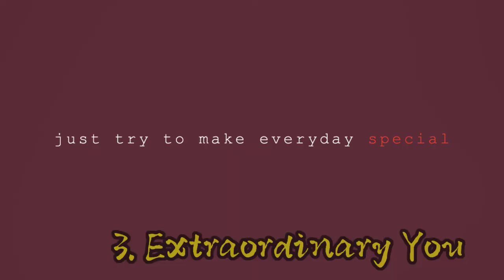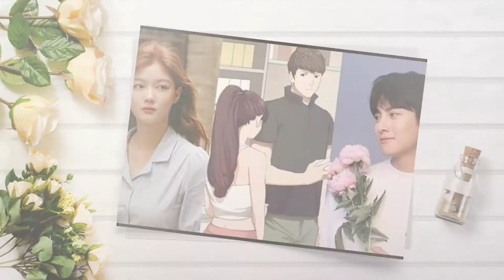Top 13 Bộ Phim Hàn Quốc Hot Nhất Hiện Nay Và Đang Gây Bão Cộng Đồng mạng.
Giới thiệu 13 bộ phim hàn quốc hay nhất hiện nay
☞link: youtube của lành bánh xèo